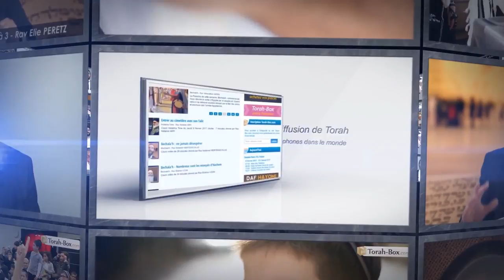Teaser : 1ère Soirée de Gala ce 20 Février 2017 à Paris